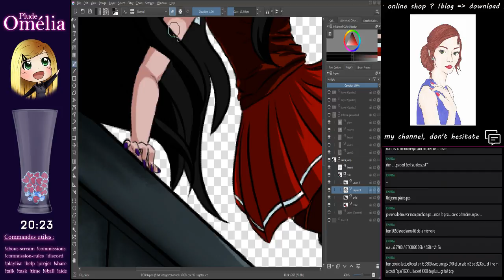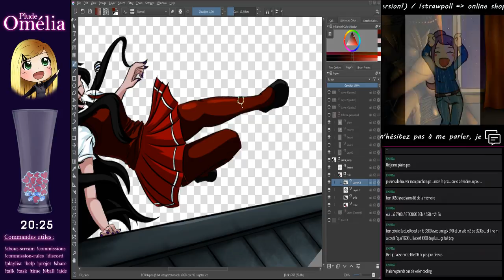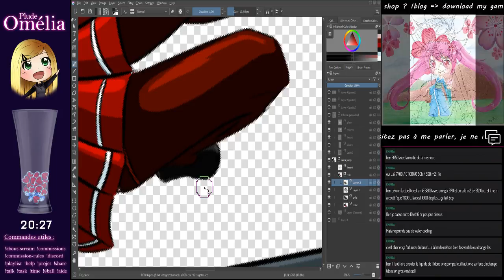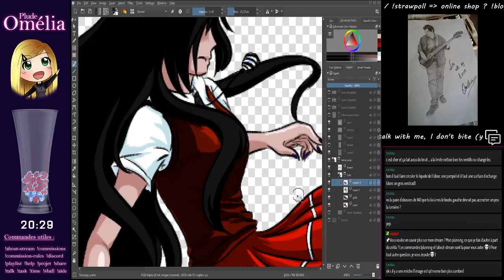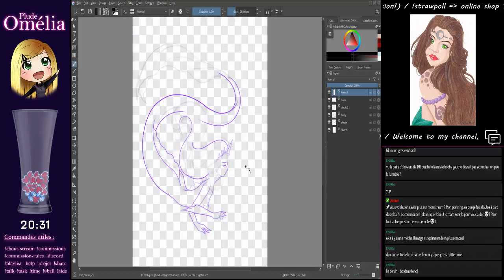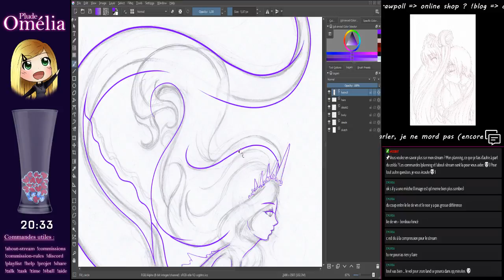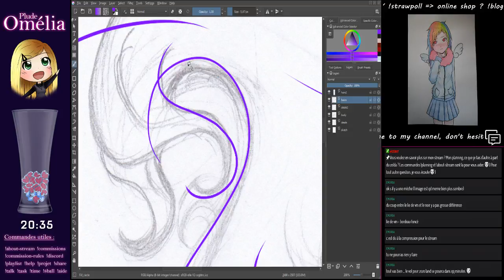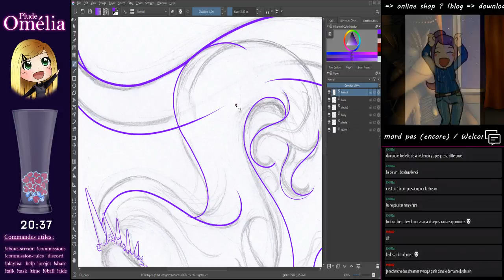Kinetic novel art and artworks (Part 6)